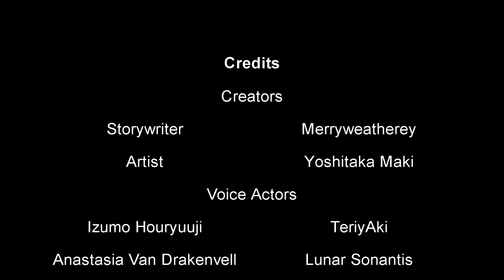My Succubus Girlfriend Comic Dub Episode 9 (CANCELLED)